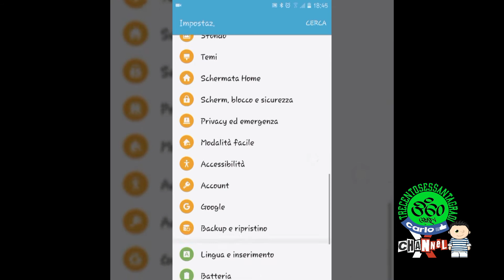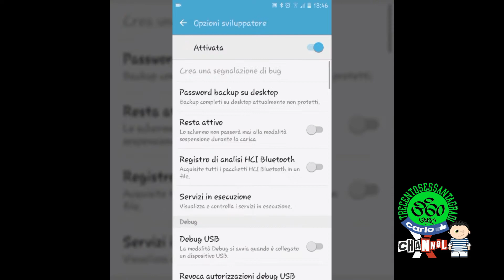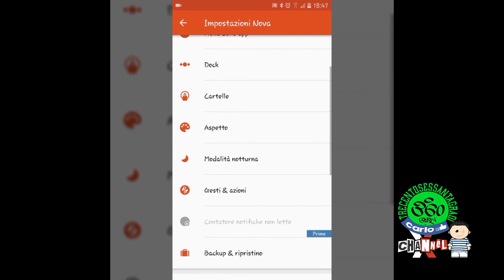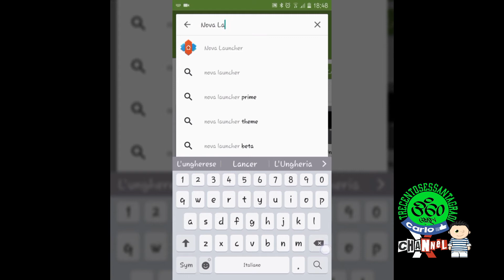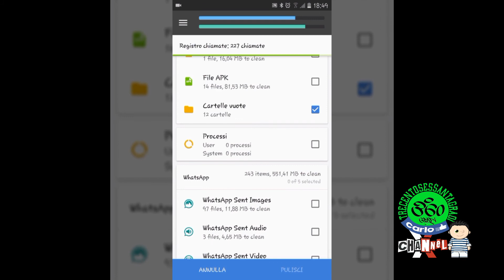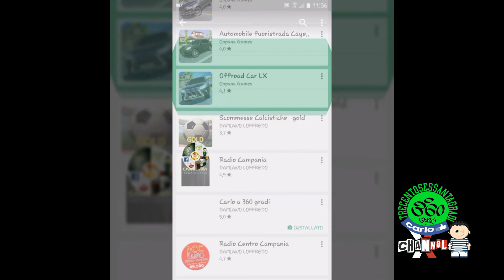Come velocizzare dispositivi Android senza possedere i permessi di ROOT!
Cari amici in questo tutorial vedremo come poter velocizzare dispositivi Android senza possedere i permessi di ROOT, in pochi minuti. Vi auguro buon tutorial.